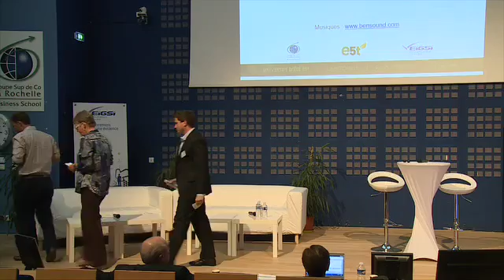e5t 2016 Cloture Myriam Maestroni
Cloture des Université d'été e5t par Myriam MAESTRONI, Présidente de la Fondation e5t